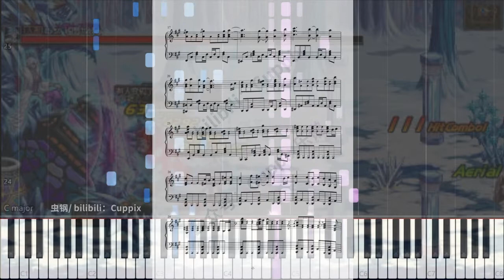57/100 icepalace_boss | DNF piano cover | 冰雪宫殿BOSS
Dungeon and Fighter series, made by Cuppix.